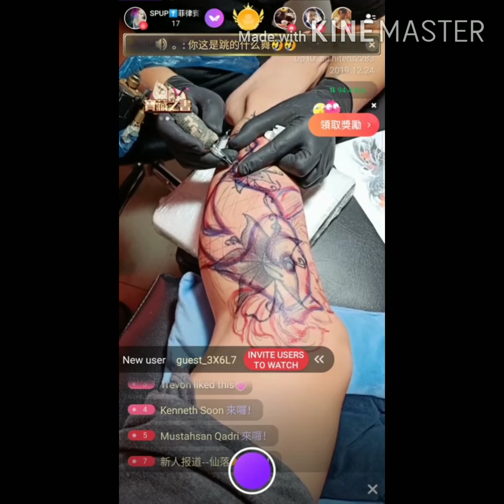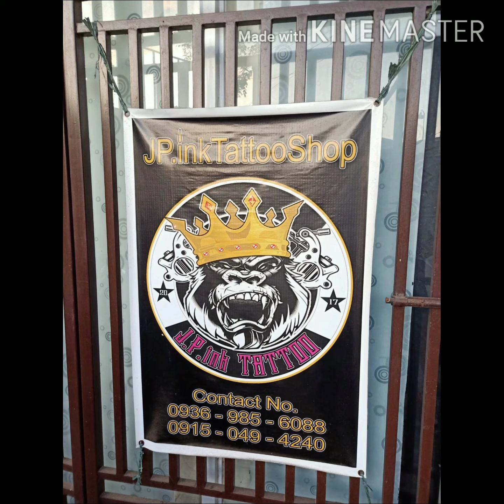[V108] Cover Up Tattoo session for 7hours | Koifish Design (before & after)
Pina cover up ko Yun old tattoo ko dahil walang kabuhay-buhay, means not very nice. Start ng cover-up the pain was fine for the first 3hours dahil may inilagay na cream as anesthesia pero dahil tumagal ng 7hours I really feel the pain na(but still nagmamatibay at nagmamatapang pa din ako)😂 Yung kuko ko nakadiin na sa hita ko kakakurot sa sarili😂 the artist not expect you to have a conversation with him for 7hrs straight. It's okay to listen to music or play with ur phone.we'd talk a bit but most of the time the artist very focused at nakatahimik Lang ako ninanamnam ang pain hahah. Sa gustong magpa-ink Dito sa SantiagoCityIsabela I recommend you guys ang jpinktattoo located at dubinan Santiago city